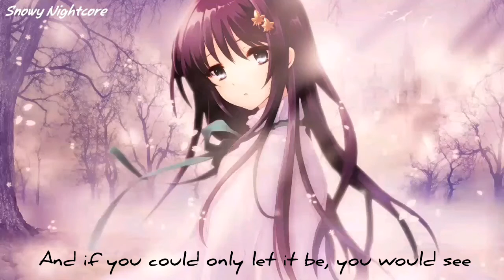Nightcore - Complicated (Lyrics)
Song: Complicated
Original Artist: Avril Lavigne
Cover Artist: Vazquez Sounds
Anime: ???

If you're the original artist and don't want your work uploaded on my channel contakt me and I will remove it.